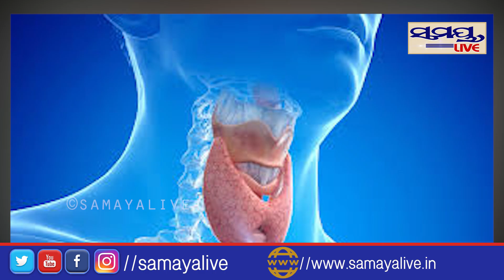ଶୋଇବା ସମୟରେ ଝାଳ ବାହାରୁଛି କି ? | Odia News Live Updates | Latest Odia News | Samayalive